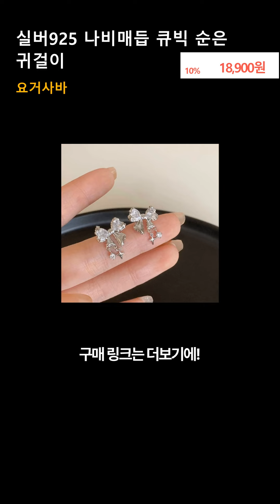실버925 나비 매듭 큐빅 순은 귀걸이